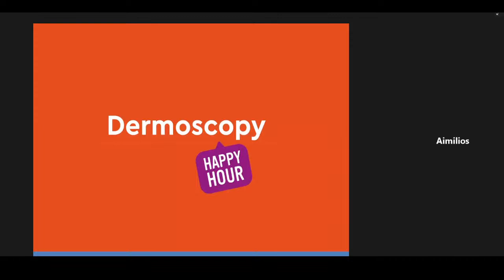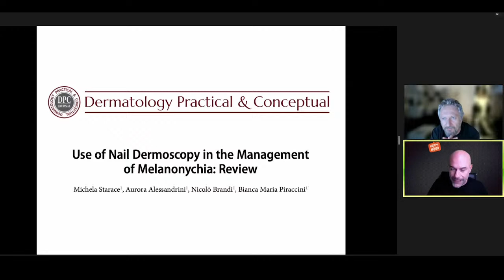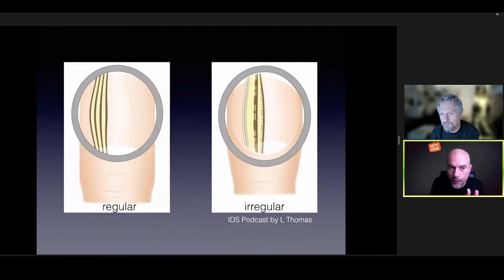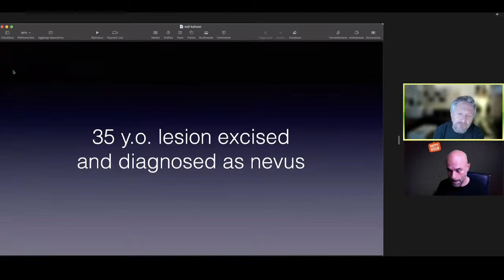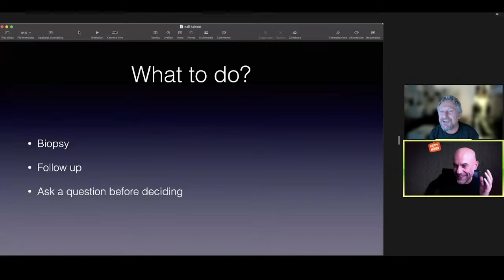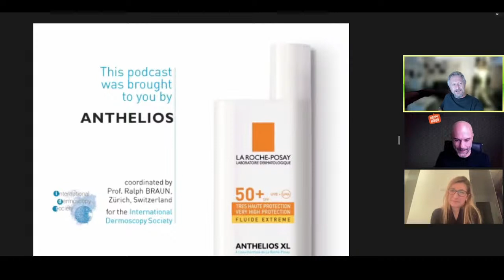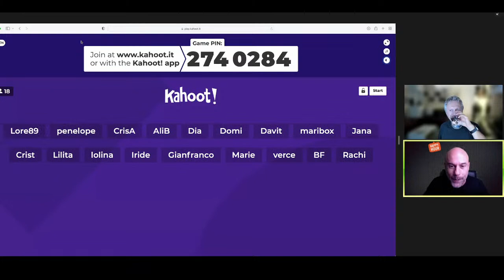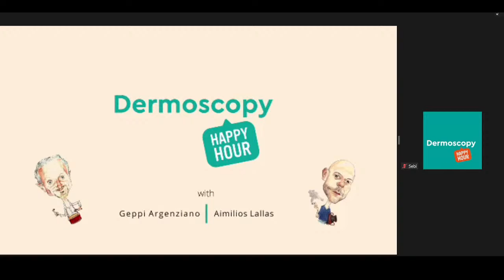Ep.6 - DERMOSCOPY OF NAIL DISEASES with Michela Starace - Dermoscopy Happy Hour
The 6th episode of DHH of Geppi and Aimilios with Michela Starace talking about DERMOSCOPY OF NAIL DISEASES.